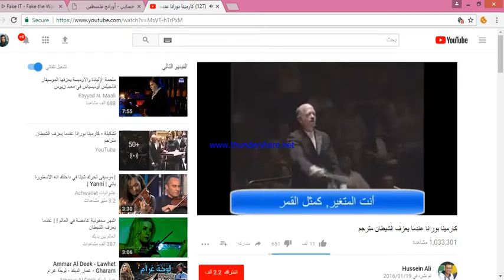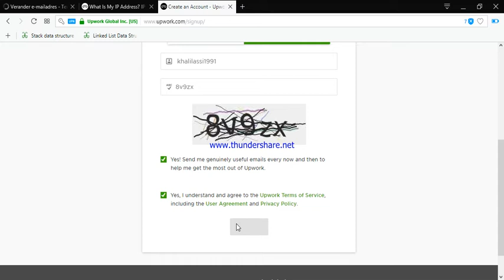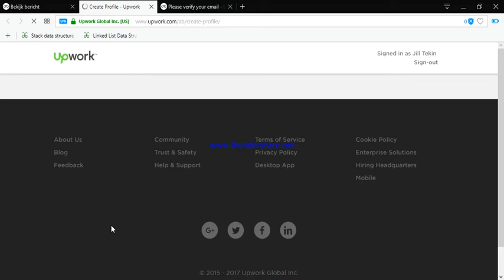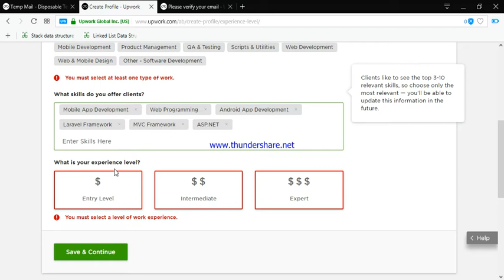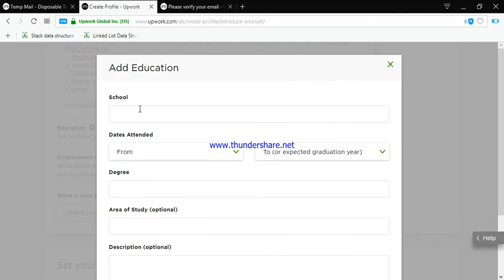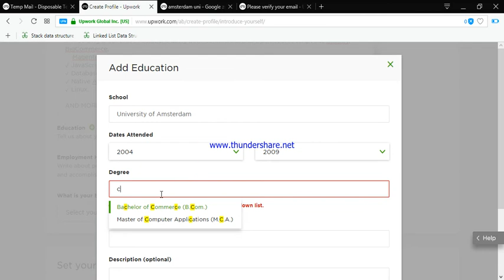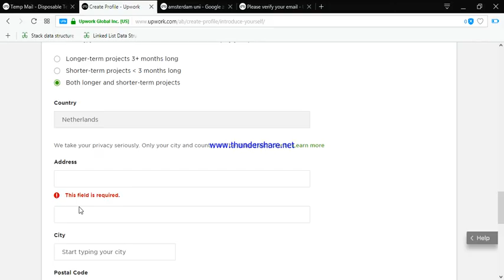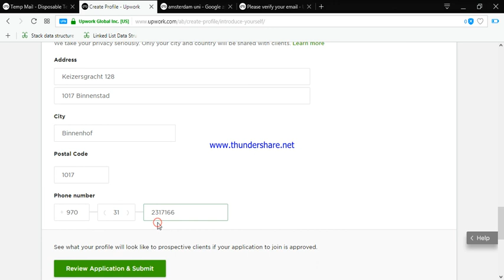طريقة التسجيل ب upwork وتفادي مشكلة انتظار التاكيد 2018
موقع للحصول على بيانات نيوزلاندية حقيقية